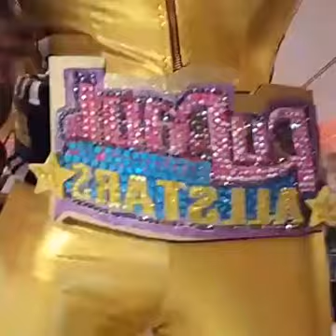Coco Montrese RuPaul's Drag Race All Stars 2 Premiere Before the Panel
Coco Montrese before the panel at the RuPaul's Drag Race All Stars 2 NYC Premiere with Alyssa Edwards, Alaska, Tatianna, Roxxxy Andrews, Katya, Phi Phi O'Hara and Ginger Minj.